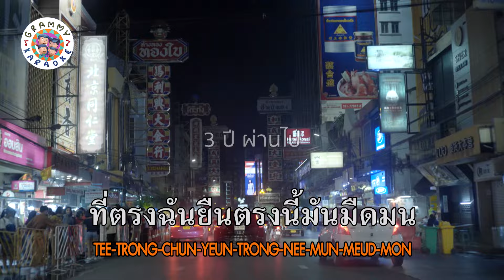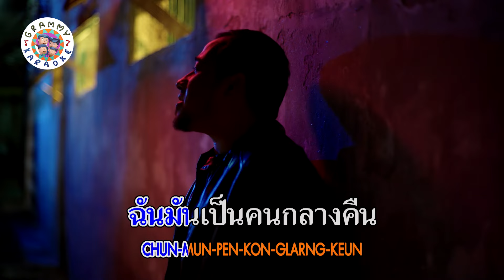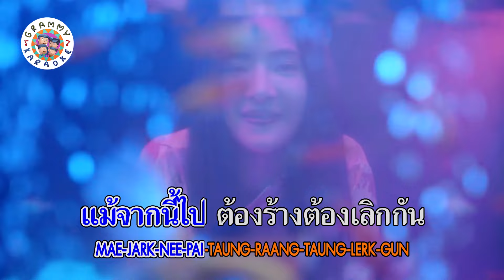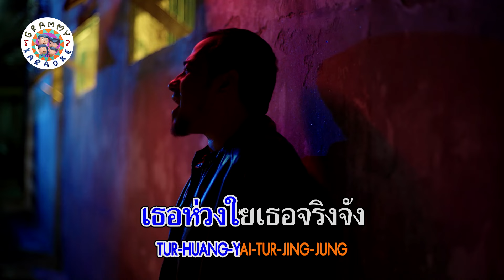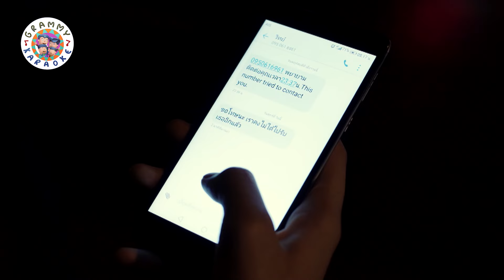คาราโอเกะ คนกลางคืน - LABANOON